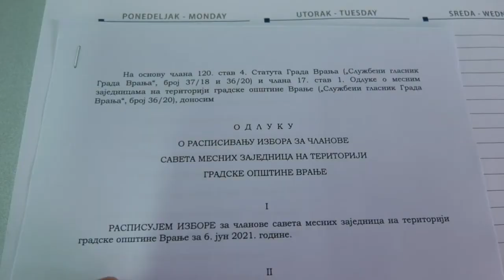Raspisani izbori za članove Saveta Mesnih zajednica 05 05 2021